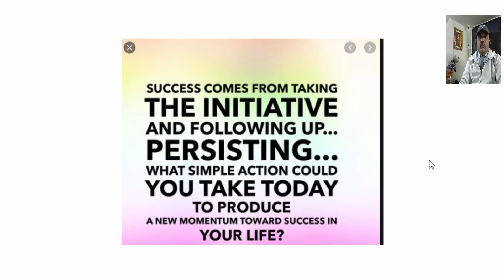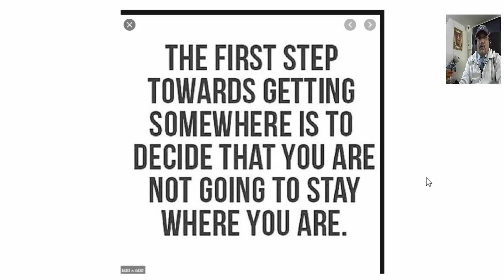Inspirational Thoughts By Sushil.